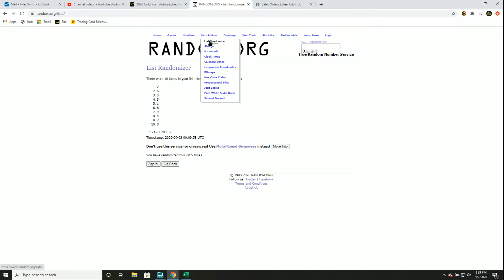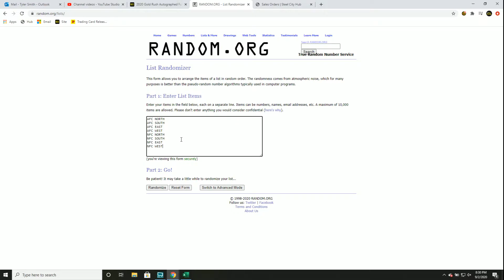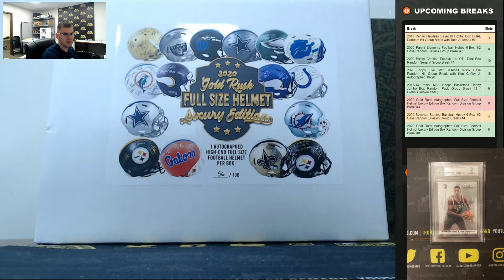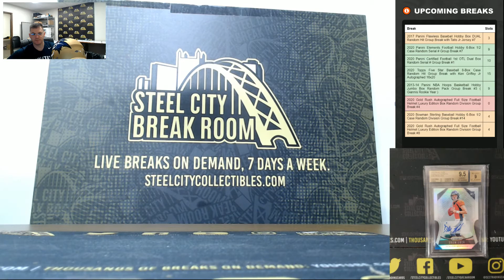2020 Gold Rush Autographed Full Size Football Helmet Luxury Edition Box Random Division Break #4